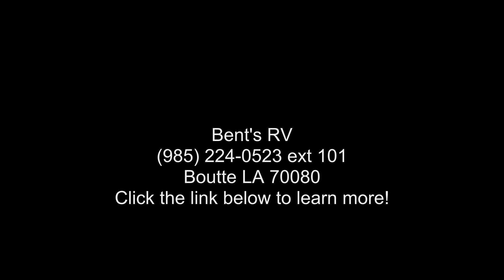2018 DUTCHMEN ASPEN TRAIL 2790BHS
DATS  :  DECOR ASPEN TRAIL  SANDALWOOD
ATUP  :  ASPEN TRAIL UPGRADE PACKAGE
ES  :  EXTERIOR SHOWER
PAWLL  :  POWER AWNING WITH LED LIGHTING
RSGC  :  RVIA SEAL - GO CAMPING

Specification: AVERAGE WEIGHT CAPACITY
Details: 6497 lbs

Specification: DRY HITCH CAPACITY
Details: 631 lbs

Specification: CARGO CAPACITY
Details: 3183 lbs

Specification: HEIGHT
Details: 11' 3 and quot;

Specification: LENGTH
Details: 31' 11 and quot;

Specification: FRESH WATER CAPACITY
Details: 52 GAL

Specification: BLACK WATER CAPACITY
Details: 42 GAL